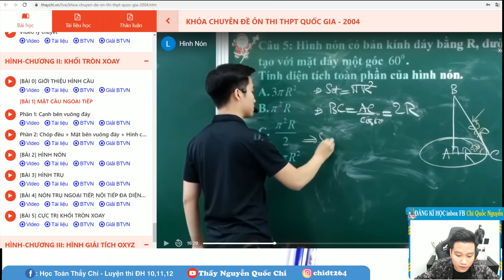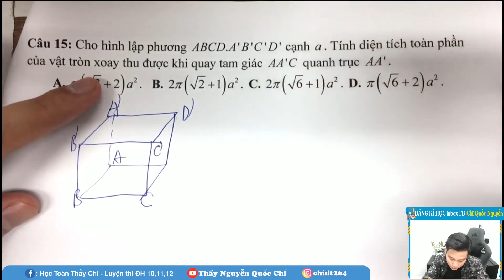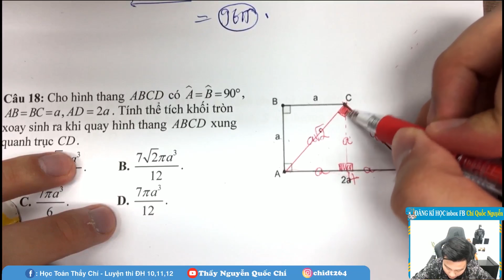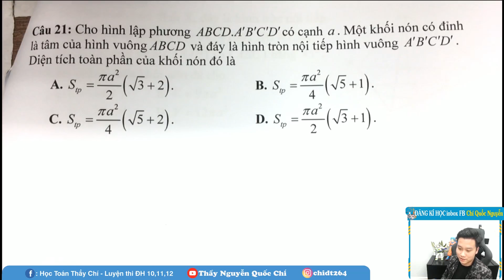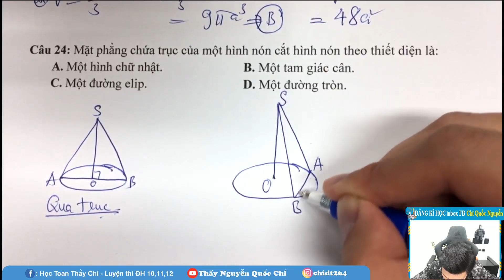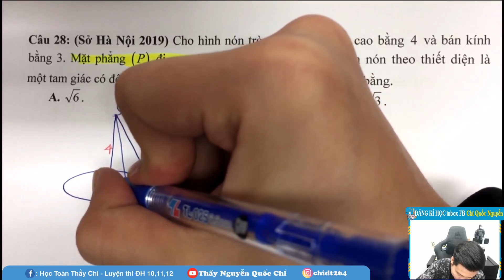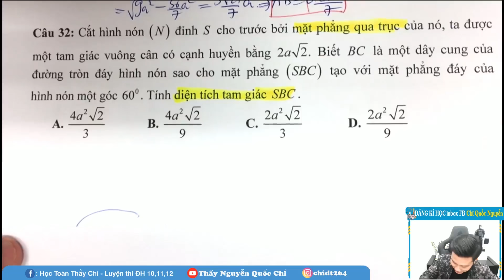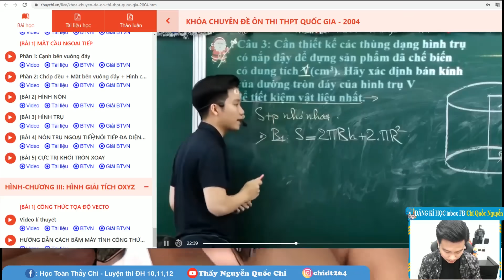ÔN TẬP HÌNH NÓN - TOÁN 12 - Thầy Nguyễn Quốc Chí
ÔN TẬP HÌNH NÓN , KHỐI NÓN TRÒN XOAY - TOÁN 12 - Thầy Nguyễn Quốc Chí